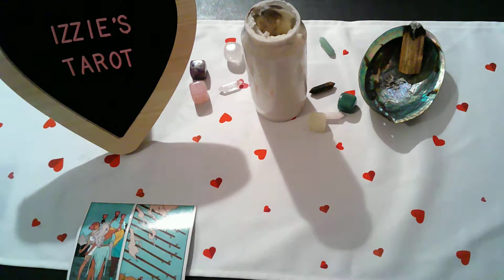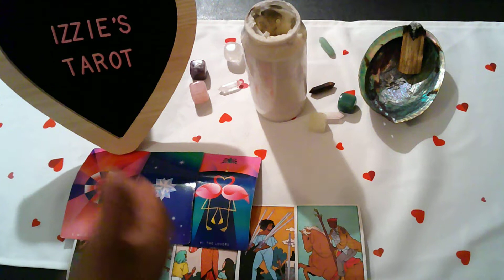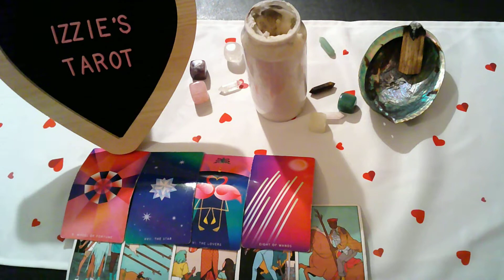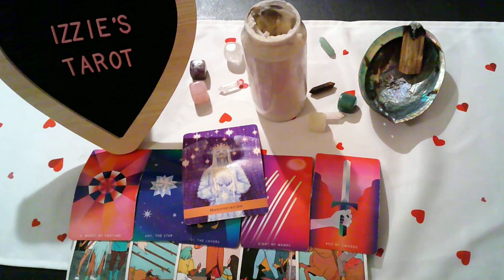Taurus Love Prediction1.31-2.6-GIVING Because YOU Want Their Love In Return-Won't Work-ON & OFF Love